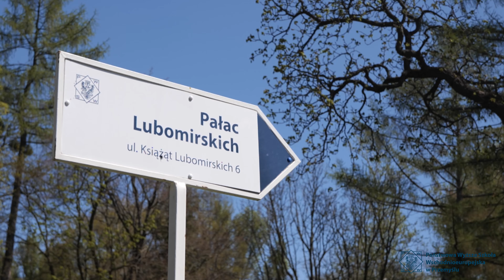PWSW w Przemyślu - Źródło Wiedzy i Doświadczenia (2020)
Zapraszamy do obejrzenia filmowej odsłony naszej uczelni!  15 kierunków studiów, zajęcia sportowe, rozwijanie pasji, życie studenckie - poznajcie nas!

Zdjęcia i produkcja: Tomasz Biernat - Prime Studio